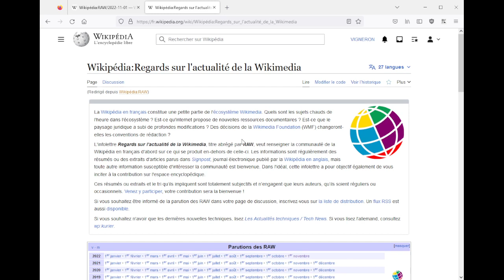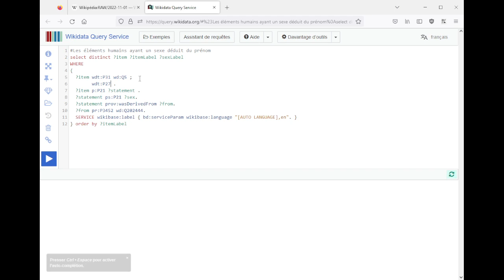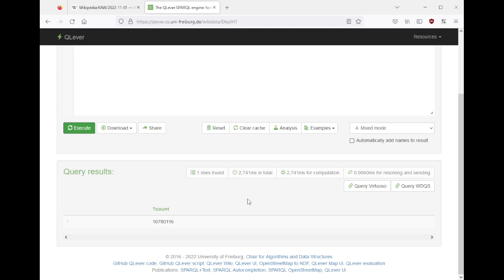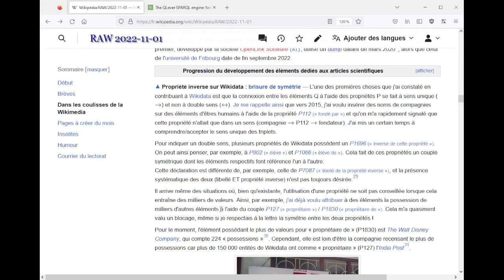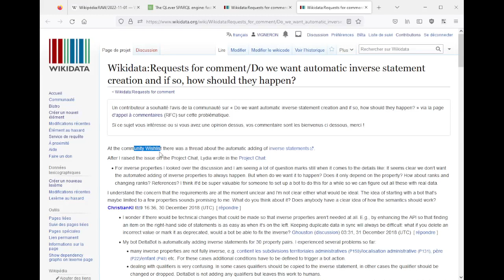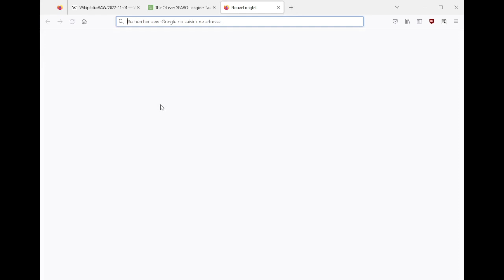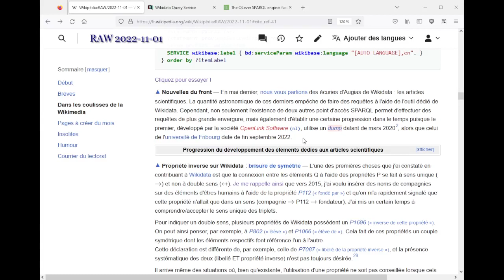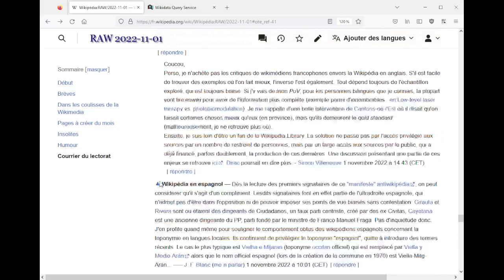Lecture du RAW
Session du mardi 1er novembre 2022, lecture du « Regards sur l'actualité de la Wikimedia » (RAW). Genre des personnes, propriétés inverses, etc.

00:00 - introduction
02:14 - RAW
58:23 - conclusion